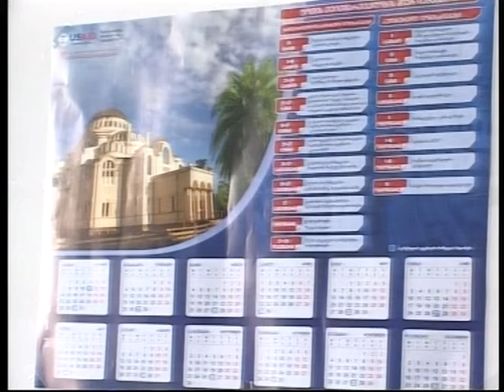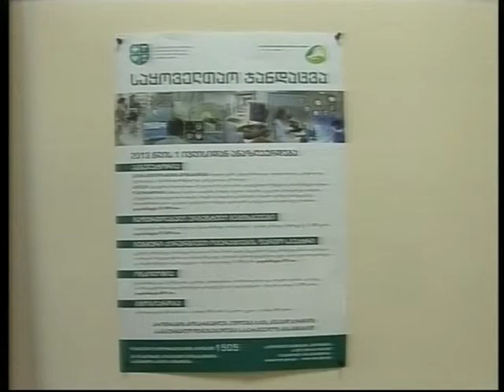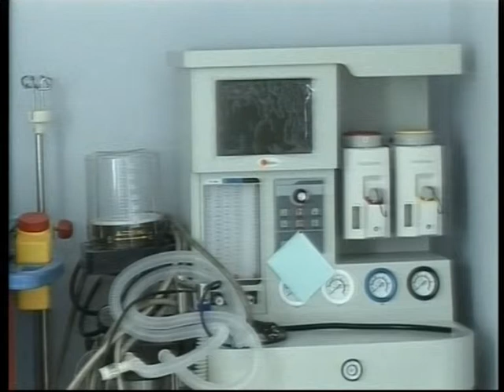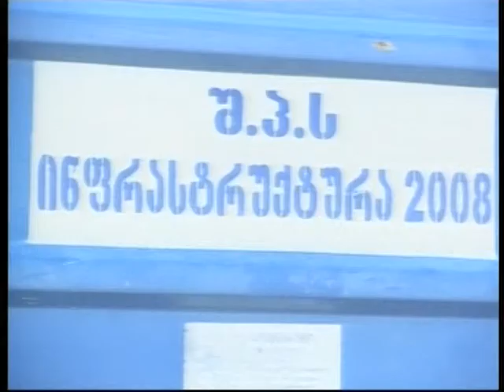KURSORI 06 09 13